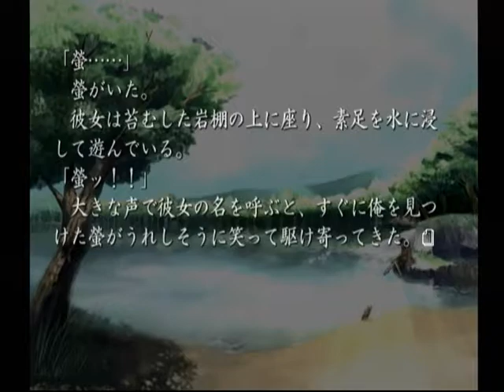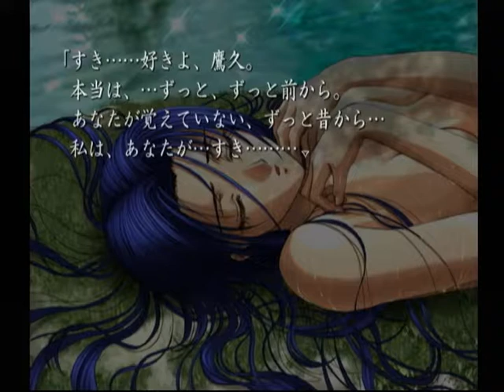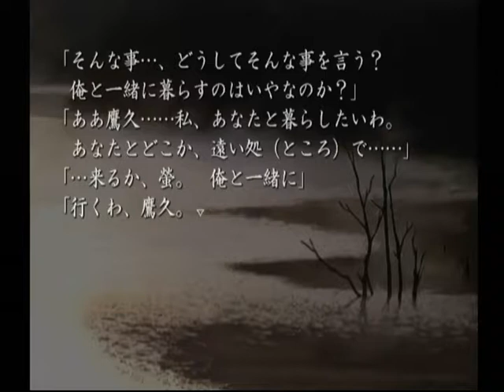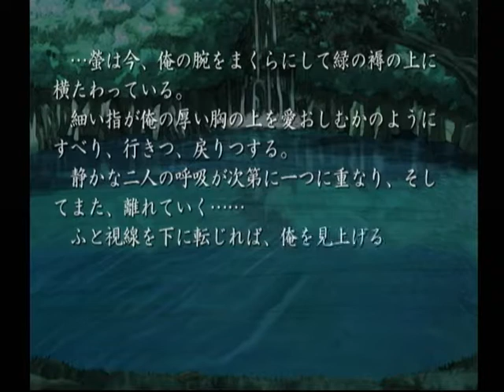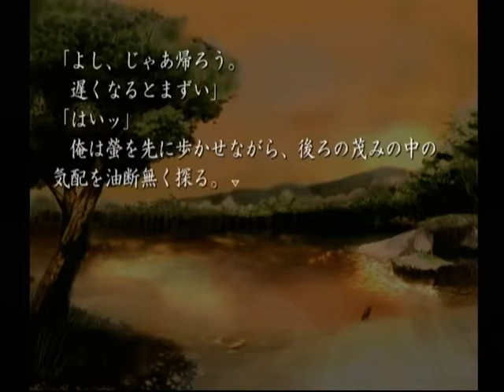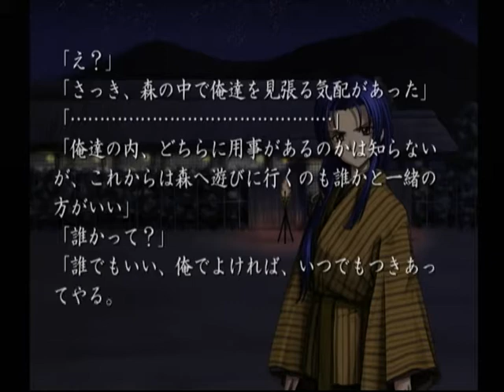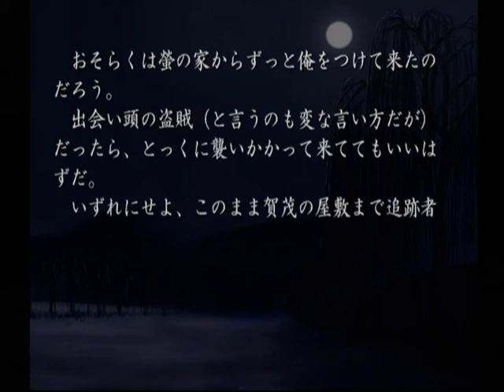【DC】久遠の絆 再臨詔 ベストエンド Part１４ ～『好き』って言えよ、ホラ…… 【スタートオンゲームズ】【スタゲー】【JAPAGE】